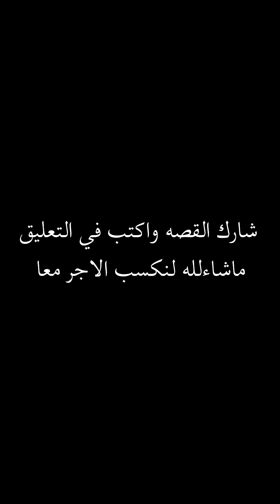رجل غني دهس على هاتف الطفله الفقيرة🥺💔 في سيارته ولكن مافعلته ابنته صادم جدا!!؟